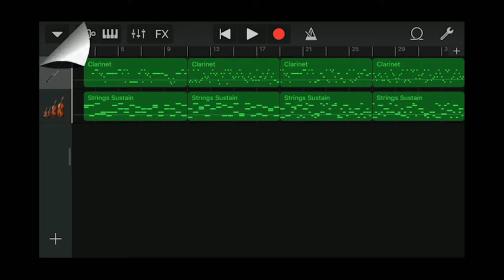Iphone GarageBand song 165 (clarinet, cello) 'Thanksgiving Day'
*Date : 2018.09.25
*Instrument
 - Clarinet
 - Strings Sustain